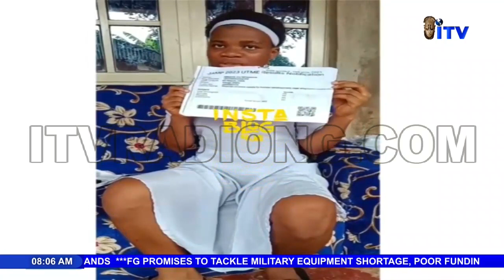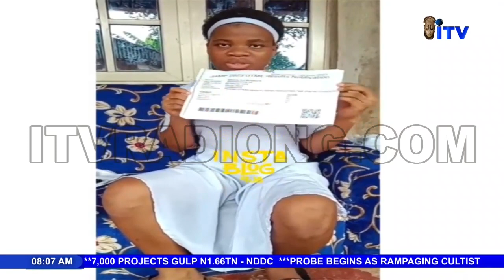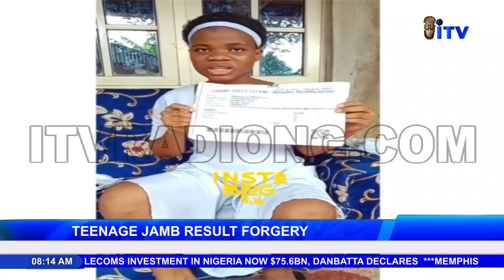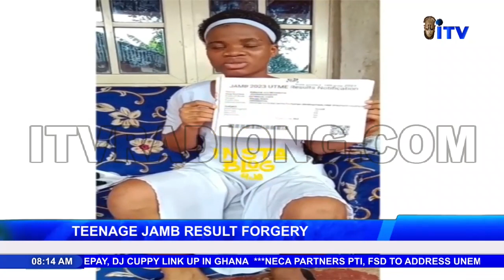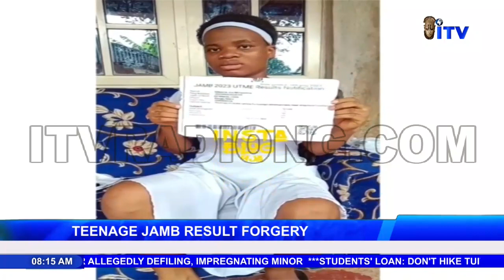Teenage Jamb Result Forgery | SATURDAY SHOW